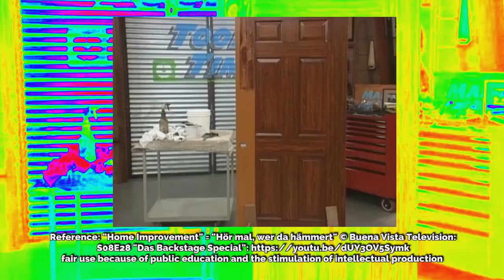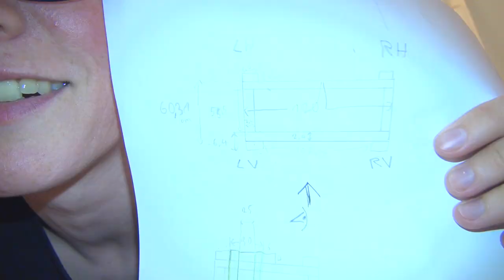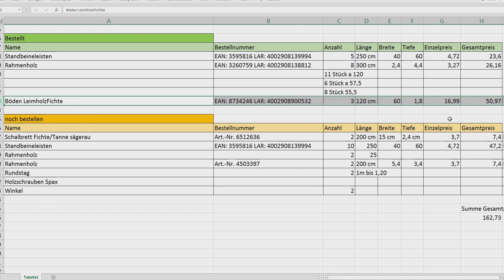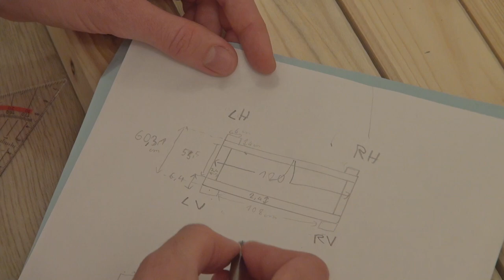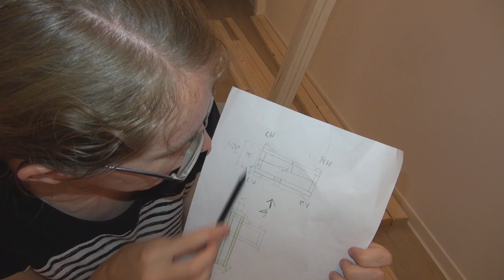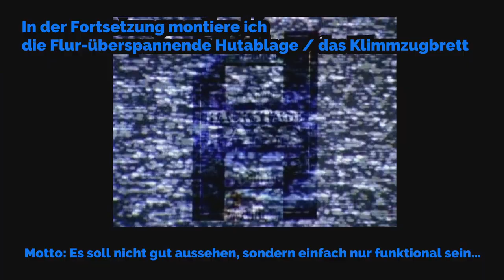Holzwerken und Möbelbau Crafting | Gaderobennischenregal mit Hutablage und Klimmzugfunktion | DIY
Tolles Holzbauprojekt der Heimwerkerkönigin. An den letzten Wochenenden habe ich nicht, wie sonst, Filme geschnitten, sondern etwas Praktisches gemacht.
Ein simples Regal für die Gaderobennische mit flurüberspannender Hutablage (bietet ne Menge Stauraum) und Klimmzugfunktion. Außerdem kann man auf bis zu einer Höhe von 1 m den Platz unterhalb des Regals als Stellplatz für z.B. Fahrradanhänger nutzen. Für Leute ohne Keller ist sowas natürlich genial.
Das Motto des Holzwerk-Möbelbaus: Es muss nicht schön sein, es muss nur halten, stabil und funktional sein.
Das Video sollte ne Mischung sein aus Simone Giertz und Laura Kampf Köln.
Außerdem gibt es Einspieler des Heimwerkerkings Tim Tayler und Al Borland aus "Hör mal, wer da hämmert" und Ausschnitte richtiger Handwerker-Videos und ein paar weise Anekdoten aus TED Talks zum Thema: Holzwerken, Gestalten, Crafting und Kreativität.
DIY

Viel Spaß...

Inhaltsangabe mit Zeitstempeln:
00:00: Intro
02:36: Schritt 1: Platz ausmessen und 3D animierte computergesteuerte Modellskizze anfertigen und Materialbedarf bestimmen
03:00: Schritt 2: Holz und Schrauben Materialbeschaffung beim Baumarkt
03:40: Statiküberlegungen für Vollkonstruktionsholz
05:34: Der Holzschnüffler
06:01: Schritt 3: Splitter Abschleifen (gerne auch mit Arbeitsschutzhandschuhen)
06:35: Schritt 4: Mit Bleistift Markierungen machen und einen logischen Aufbau vorbereiten
07:53: Schritt 5: Schrauben & Bits
09:33: Schritt 6: Akkuschrauber Einführung
09:56: Akkuschrauber Drehzahl vs Drehmoment
10:45 Vorbohren ernst nehmen

11:33: Schritt 7: Montage im Stehen
12:04: Teilgewinde Magic!
13:25: Schritt 8: Winkelelemente für Stabilität und Tragfähigkeit
13:46: Schritt 9: Montage der Regalböden
14:28: Schritt 10: Stabilitätsprüfung mit Eigengewicht und vollem Körpereinsatz
14:49: Ausblick: Hutablage / Stauraum / Klimmzugbrett
15:13: Outro mit Tim Taylor and Al Borland

Aus der Serien-Sitcom:
"Home Improvement" = "Hör mal, wer da hämmert" © Buena Vista Television:
S03E08 "Schrottwerkzeug"
S03E18 "The eve of construction/Teamgeist"
S06E10 "The wood, the bad and the hungry/Ein Herz aus Gold"

video filmed, edited and researched by Sophia Transistor